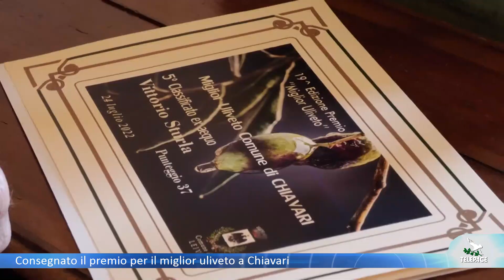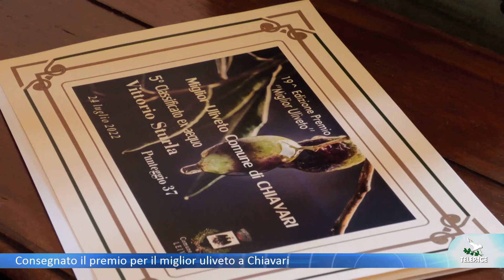Consegnato il premio per il miglior uliveto a Chiavari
A Chiavari l'amministrazione comunale ha consegnato il premio per i migliori uliveti e ha presentato il secondo video promozionale della rete sentieristica cittadina